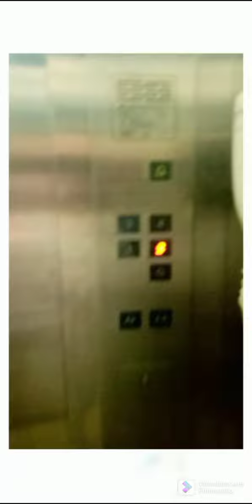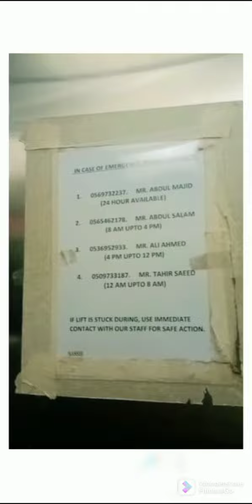sudiya my apna store or 15000 rayal Pakistani 750000 wa mazy.